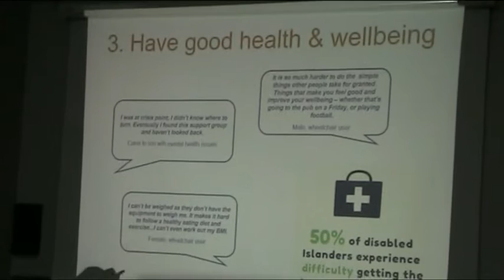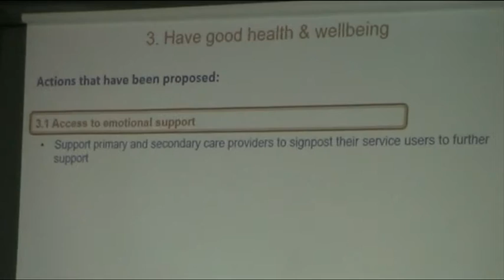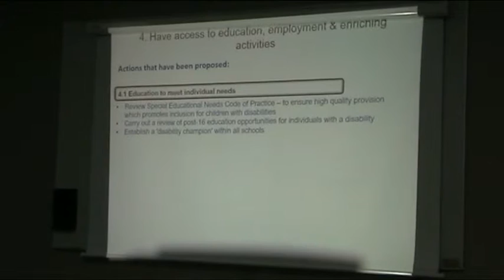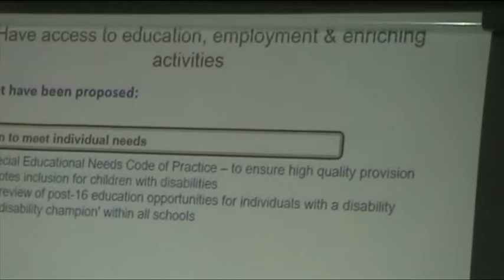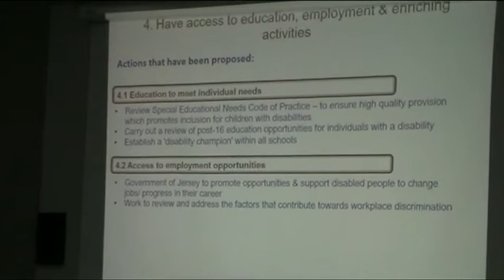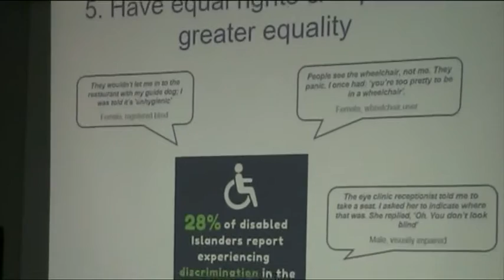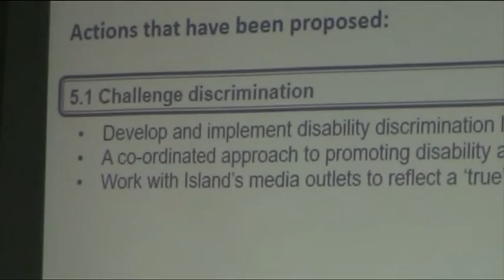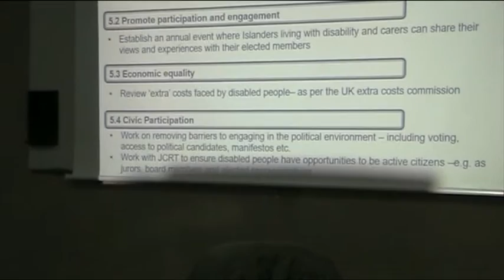Disabled strategy for Jersey - consultation with Anna Hamon - PART FOUR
Disabled strategy consultation - 20 January 2017 - PART FOUR